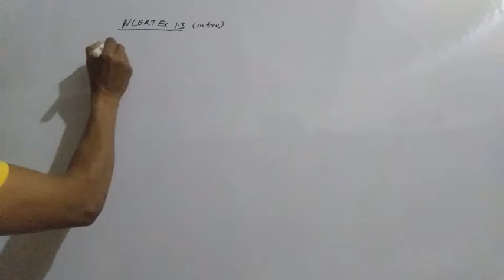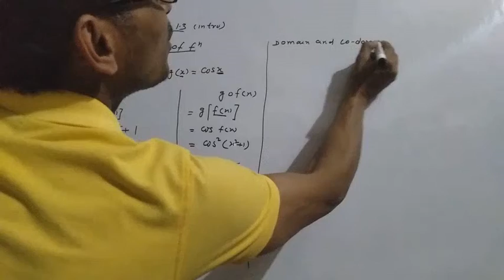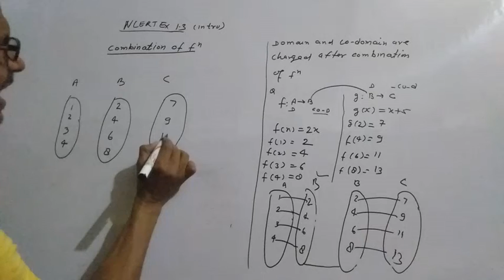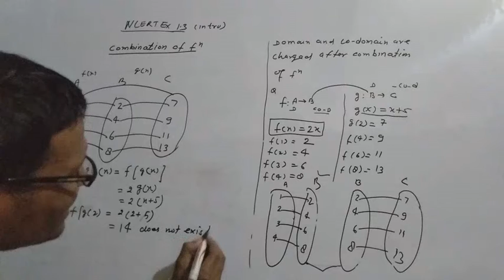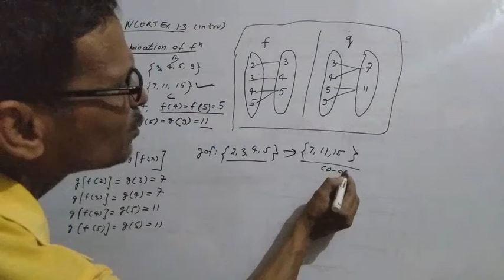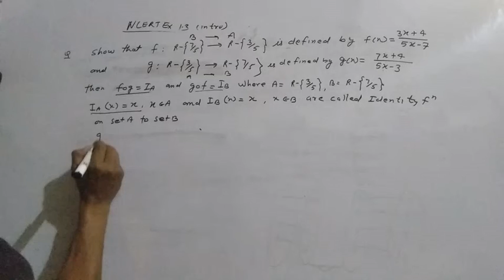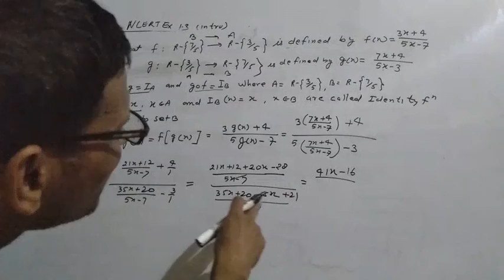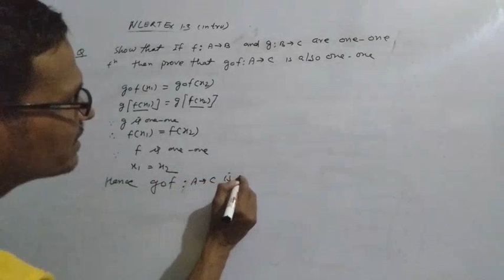Class 12th math NCERT Ex 1.3 intro part 1